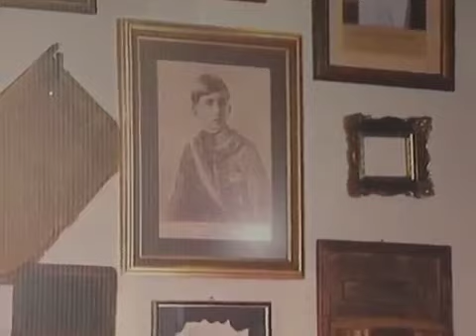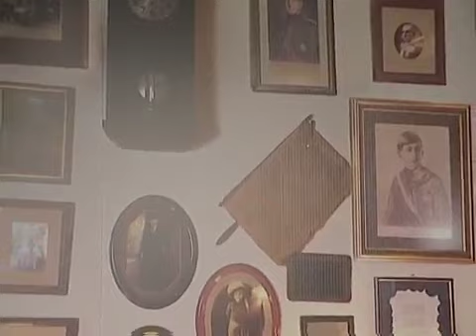ВЕСНА ПЕШИЋ О СКРИВАНОЈ ИСТОРИЈИ СРБИЈЕ